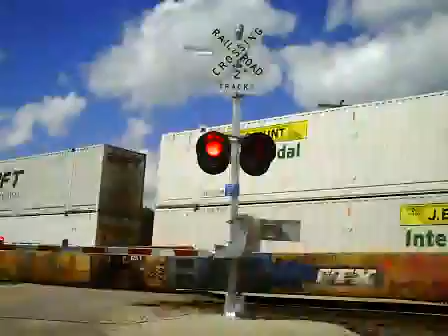BNSF 4339 West Z Train (6-15-2014)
BNSF 688 (Ex-ATSF) (GE Dash 9-44CW)
BNSF 4756 (GE Dash 9-44CW)
BNSF 9678 (Ex-BN) (EMD SD70MAC)
West Z Train/Main Track 1/M. P. 393.27